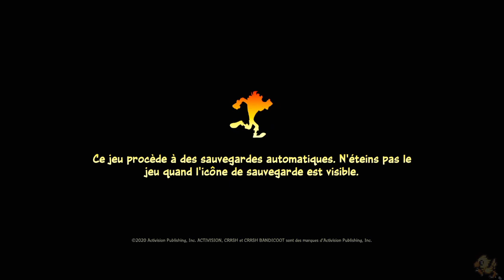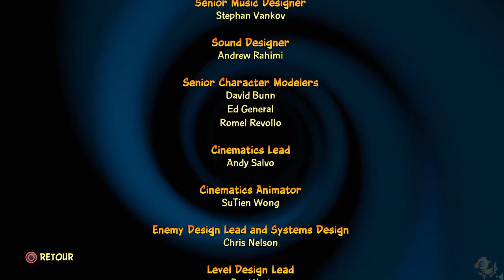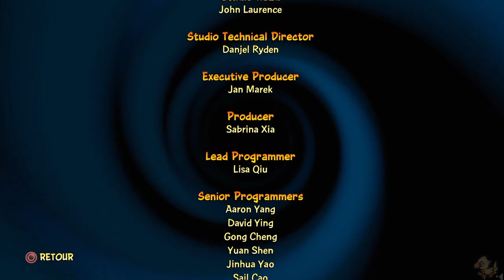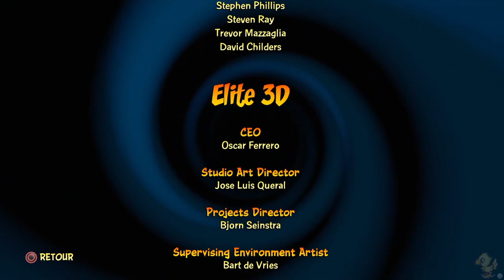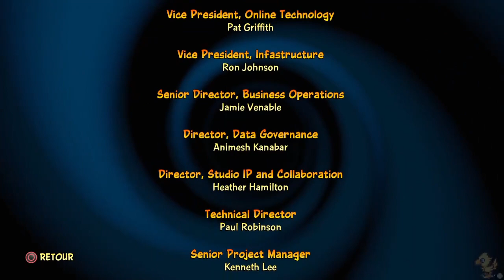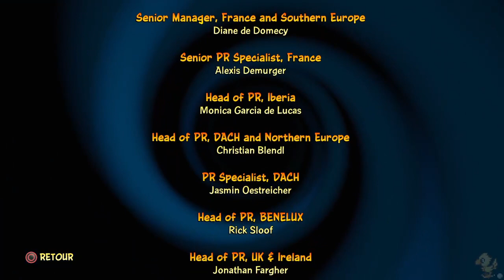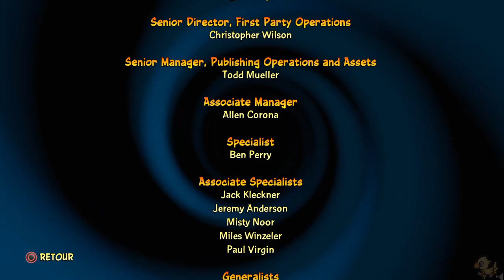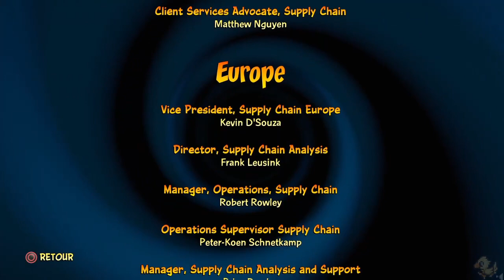Crash Bandicoot 4: It's About Time partie 7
J'ai eu une coupure de courant, d'où la fin brutale.